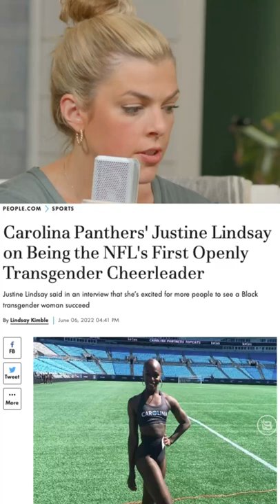The NFL Just Got Their First Trans Cheerleader...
So stunning, so brave... so patriarchal.